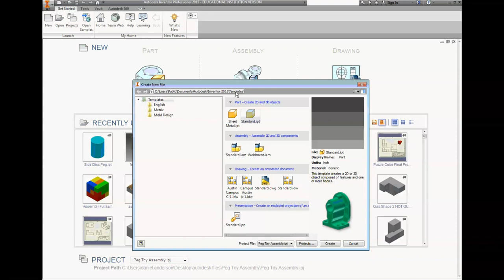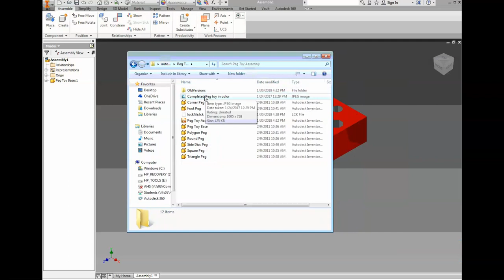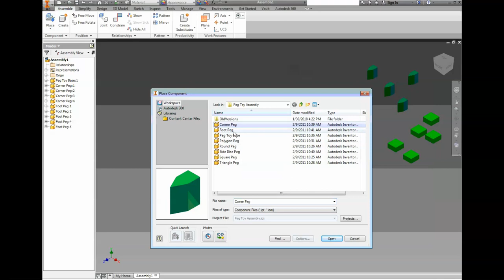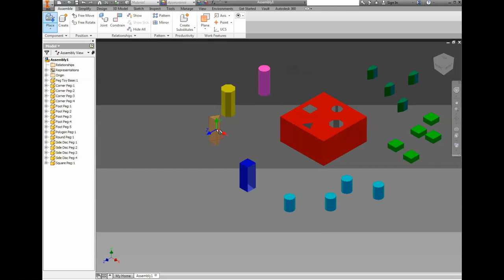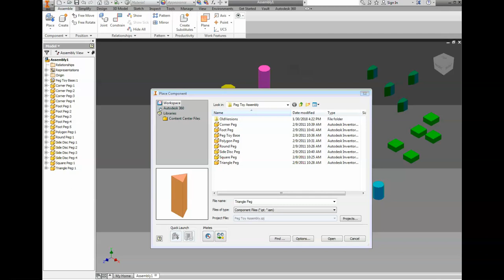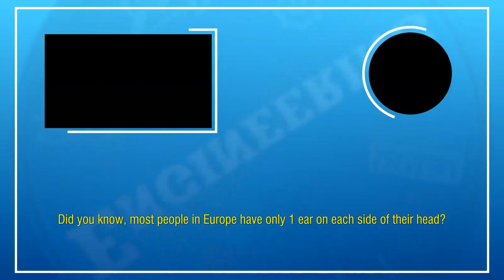Peg Toy Assembly 2 - Starting an Assembly and Placing Parts